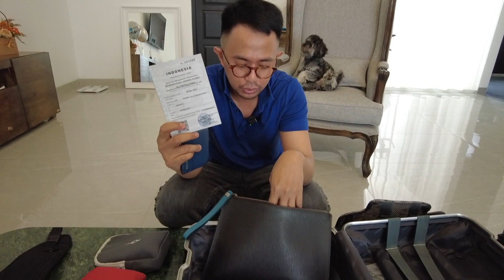Cara packing saat liburan | Tips packing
Video kali ini, saya akan bongkar isi koper yang wajib dibawa selama liburan Hal yang perlu kalian tau dan cara packing yang tepat agar liburan jadi aman dan nyaman

Nonton vlogliburan nya sampai selesai ya

Koleksi video di channel ini merupakan pengalaman dan cerita perjalanan saya selama menjalani passion yakni traveling atau berkeliling baik domestik maupun lintas negara dan benua.

Semoga teman-teman traveler bisa menjadikan kumpulan story ini sebagai motivasi, sumber informasi dan hal-hal baik lainnya. Dari kejadian tak terduga dan tidak sesuai rencana, adegan konyol karena kurangnya referensi, juga semua bagian penting, berfaedah, informatif atau mungkin sebaliknya; setidaknya tontonan ini bisa menghibur teman-teman terkhusus untuk pecinta dunia wisata, jalan-jalan, kuliner,, sejarah serta hal relevan lainnya.

Selamat menonton, menikmati, dan feedback dari teman-teman traveler sangat saya hargai!